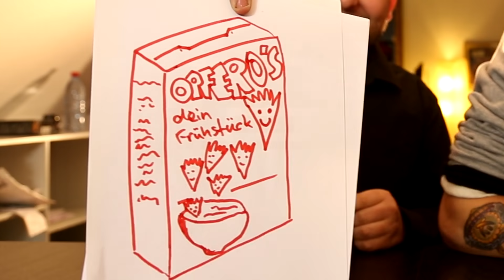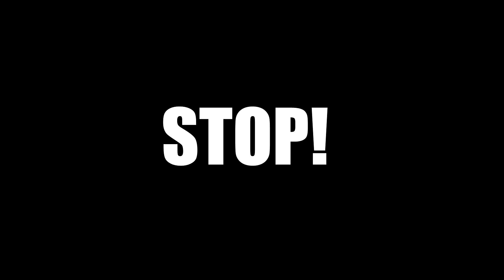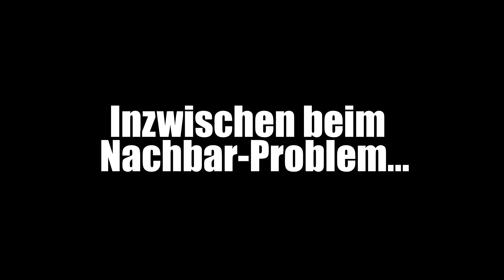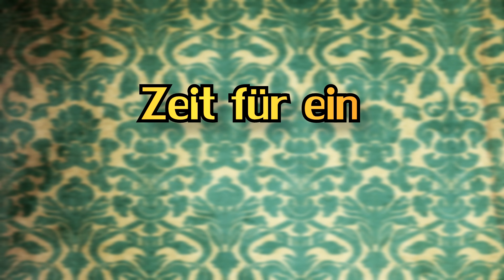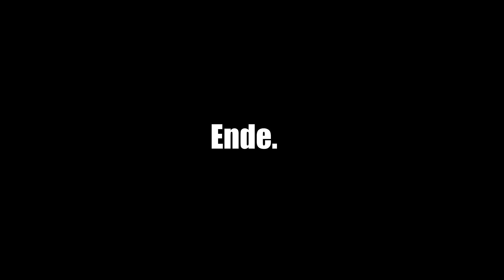LETS DRAW HIGHLIGHTS!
Lets Draw Theme:
Mizukis Last Chance - One More Block (Dr. Deimos Remix)